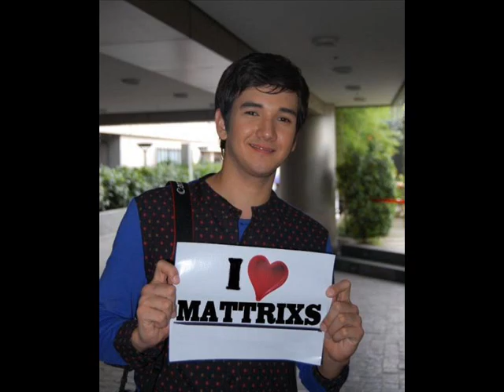Matt Evans - My Lips Like Sugar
I LOVE MATT LEAVE SOME ONE COMMENT
AND PLEASE JOIN YM: